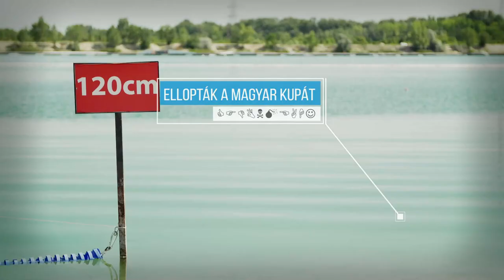Vízilabdázók vs Opel Dakar Team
Mi történik, ha egy Dakar-páros megpróbálja „ellopni” a vízilabda Magyar Kupát? Nos, akkor nem maradnak el a látványos, akciófilmbe illő jelenetek, hiszen a vízilabdázók nyilván nem adják könnyen a féltve őrzött kincsüket.

A Sportmarketing Ügynökség csapata forgatta a vízilabda Magyar Kupa népszerűsítését célzó promóciós filmet, s ebben örömmel működött közre a Dakar ralikról jól ismert Szalay Balázs, Bunkoczi László kettős, amelynek versenyautója is feltűnik a filmben.

„Régóta nem nyertünk kupát, gondoltuk, megszerezzük a vízilabdázókét” – viccelődött Szalay Balázs, majd hozzátette, mindig is nagy kedvence volt a sportág, így amikor felvetődött, hogy az általa alapított Sportmarketing Ügynökség vegyen részt a promóciós film forgatásában, örömmel vállalták a felkérést. A vízilabda-válogatott tagjai pedig legalább annyira élvezték a közös kalandot, mint az Opel Dakar Team szervizesei és versenyzői.

Csapatcuccok: dakar.hu/shop